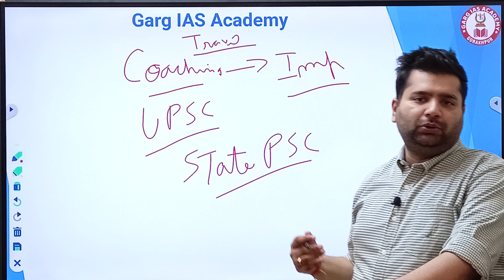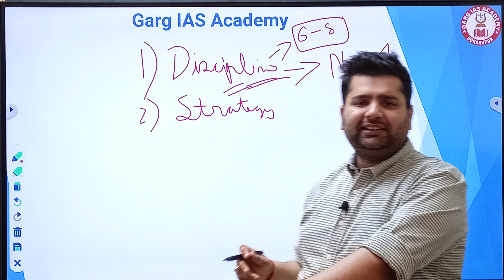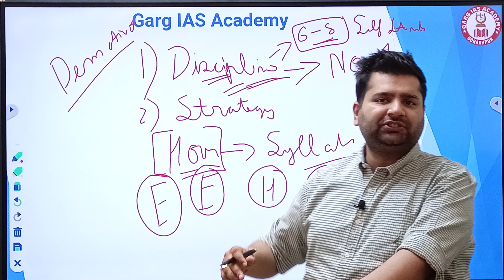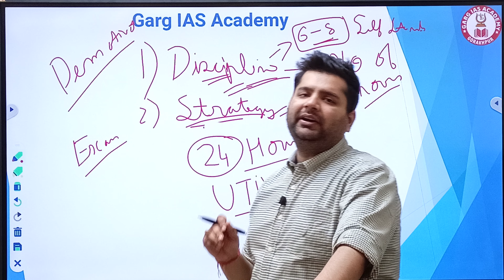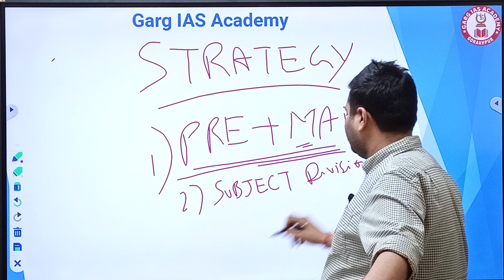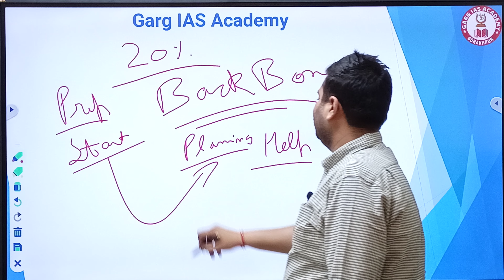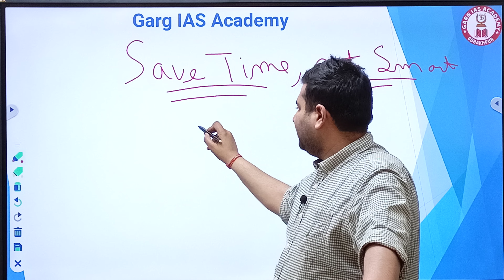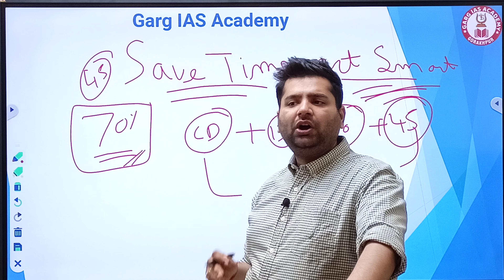Exam Prepration |Coaching v/s without Coaching| UPSC | Motivation | Garg IAS Academy | Rajat Agarwal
Role of the Coaching in your preparation, Trust your sources and build your Knowledge system accordingly , Pro's and cons are of everything ,Wise use of resource is the key to success

Garg IAS Academy
Free Mentorship Programme by Rajat Agarwal

For any doubt regarding UPSC preparation DM us.